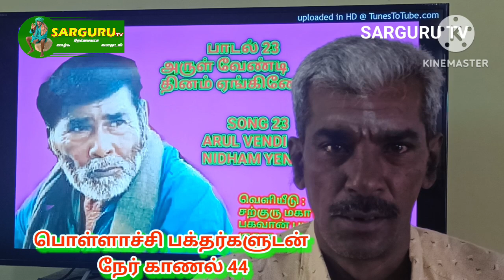SARGURU TV நேர் காணல் 44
சற்குரு பகவானின் பக்தர்களுடன் நேர் காணல் நிகழ்ச்சி